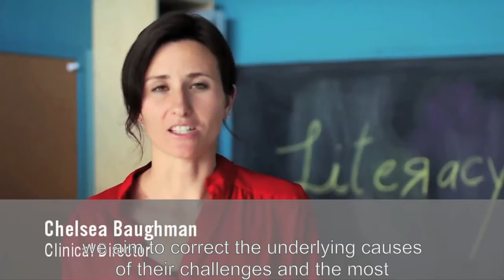Therapeutic Learning Center - Fix the learning and attention challenge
Learning Problems Don't have to be permanent.
Your child can move from surviving to thriving in school becoming confident, motivated and independent in learning.

Why do smart children struggle in school?

Learning Challenges and Learning Disability Does Not Equal Low I.Q.

Learning problems don't have to be permanent!  There are real and permanent solutions.

If any of these describe your child, we may be able to help:
- Difficulty with reading, writing, or spelling
- Problems with math skills
- Difficulty remembering, doesn’t retain what was taught
- Problems paying attention
- Trouble following directions
- Poor coordination
- Difficulty with concepts related to time
- Problems staying organized
- Impulsive behavior
- Trouble making or keeping friends
- Difficulty paying attention / easily distracted
- Difficulty finding the right way to say something
- Inconsistent school performance
- Immature way of speaking
- Difficulty listening well
- Problems dealing with new things in life
- Problems understanding words or concepts

We work one to one with children and adults to develop the weak underlying learning / processing skills that are keeping them from working to their potential and remediate reading, writing, spelling, and math. Through these therapies addressing the underlying learning skills, students become confident, motivated, independent and efficient learners.